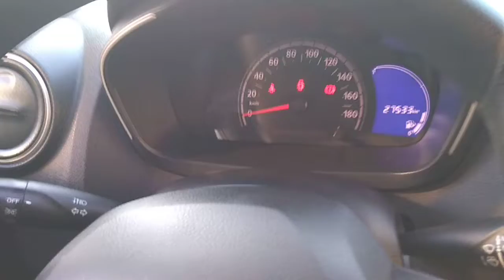141071 - RENAULT / KWID ZEN 10 MT 21/22